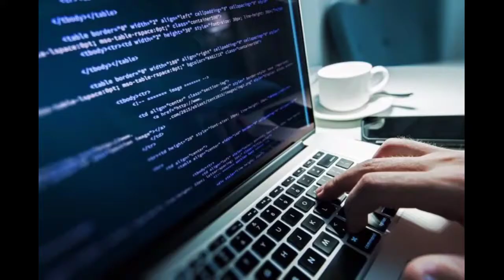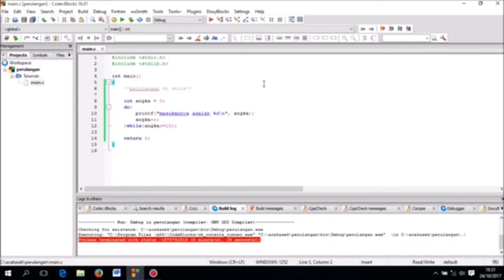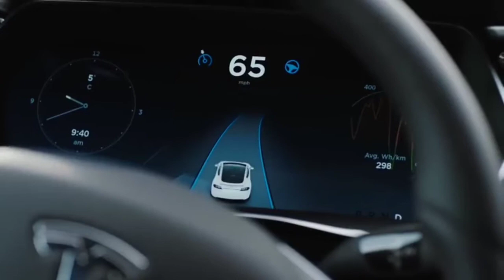Cita-Cita dan Impian di Masa Depan ala anak Informatika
Tugas vidio ini untuk memenuhi tugas mata kuliah Dasar Pemograman Informatika.

Nama : Abdul Hakim Fauzi Nasution
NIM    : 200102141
Kelas  : IFC

-Selamat menonton gaess:)